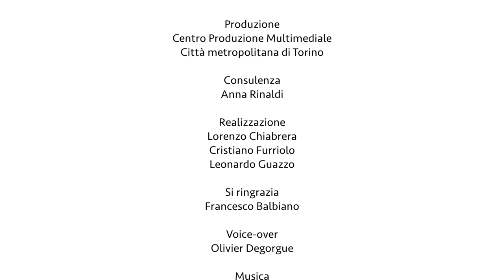Un vignoble en ville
Un vignoble réimplanté il y a quelques années sur les terrains de l’ancienne vigne de la Villa della Regina, une splendide demeure du XVIIe siècle, située au bas de la colline de Turin à quelques centaines de mètres du centre-ville et à partir duquel on produit un excellent Freisa. Autour de la demeure se trouve l’un des rares témoignages de jardin à l’italienne du Piémont.